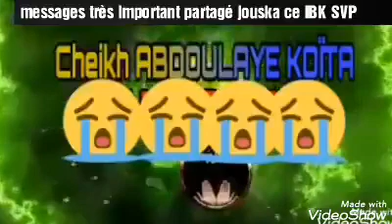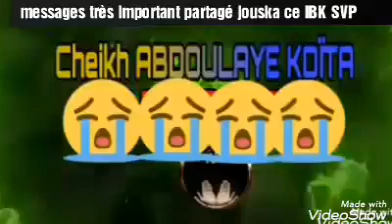Abdoulaye koita sur le Mali